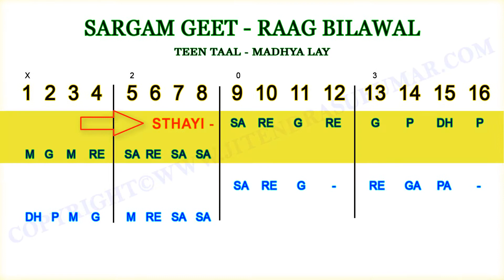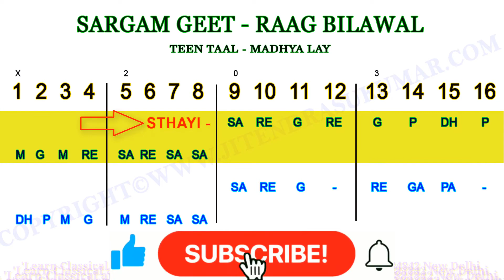RAAG BILAWAL - SARGAM GEET ( with easy notation ) - SHRUTI/JITENDRA SUKUMAR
Raag Bilawal - Sargam Geet ( With Notation )
Singer - Shruti Sukumar
Recording & Movie Making - Jitendra Sukumar